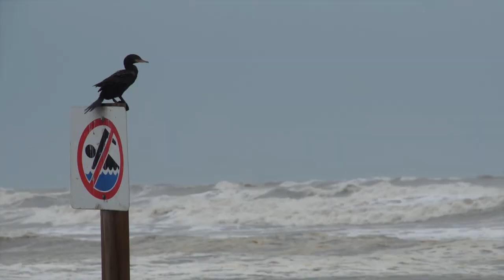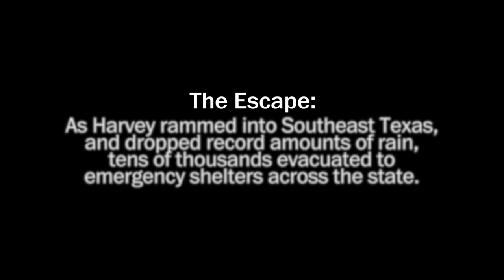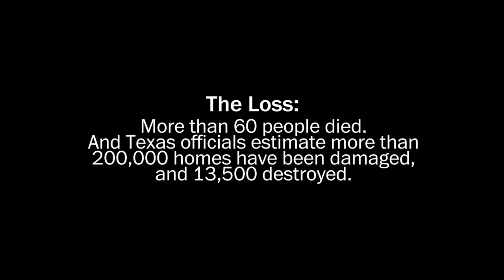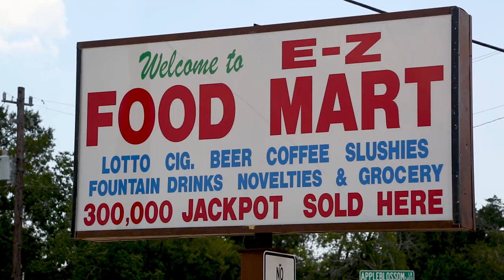When the roads turned to rivers: Texas in the aftermath of Hurricane Harvey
"People are more resilient than you think," says a Houston resident. Watch this Washington Post original documentary on how Southeast Texas is dealing with the devastation Harvey left behind.